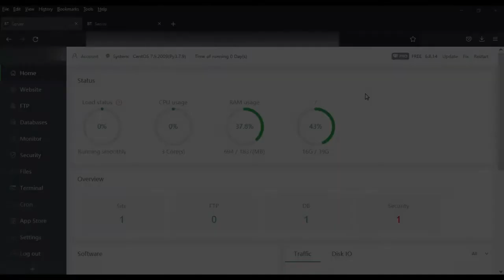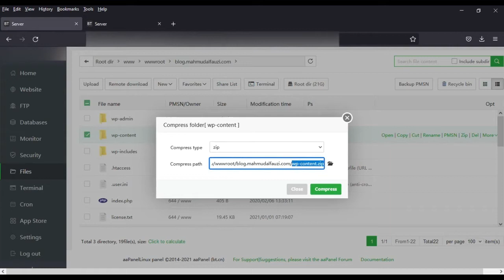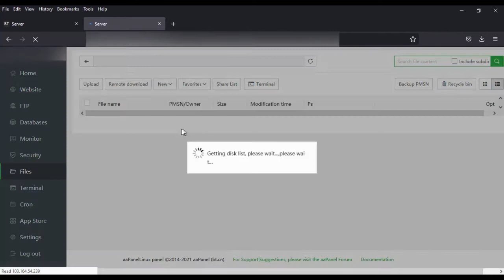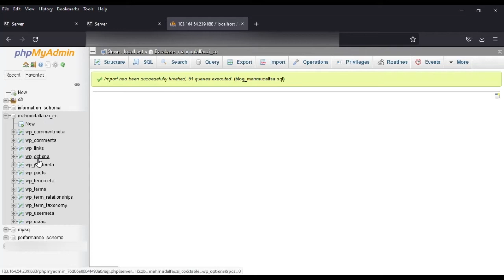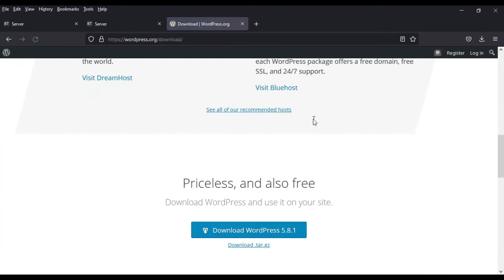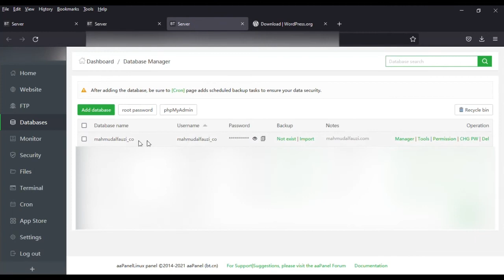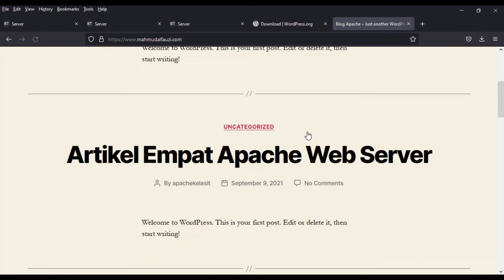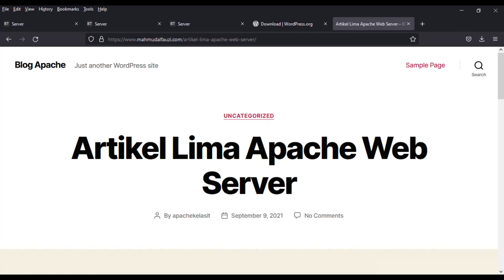Migrasi Wordpress dengan web server Apache ke Nginx di aaPanel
Berikut ini kami paparkan Cara Migrasi Wordpress di VPS dengan Web Server Apache ke Web Server Nginx di Panel aaPanel. Semoga video ini bisa membantu kendala anda sepenuhnya.